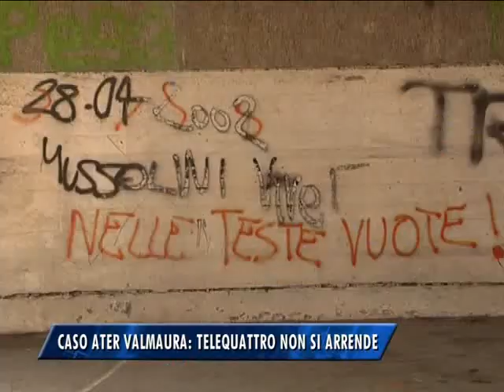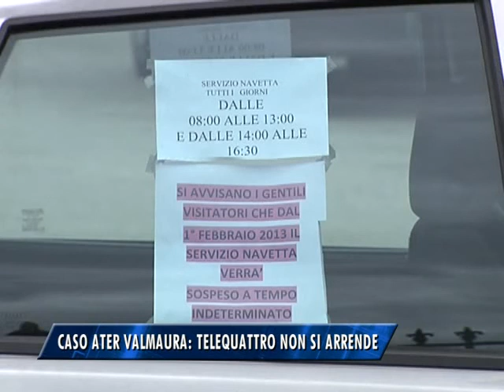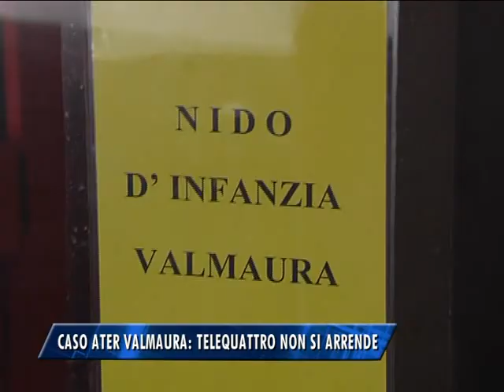Caso Ater Valmaura: Telequattro non si arrende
Terza promessa mancata dell'Ater su Valmaura. Ma Telequattro non molla sulla battaglia dei residenti e risponde alle accuse del componente del CdA Minisini